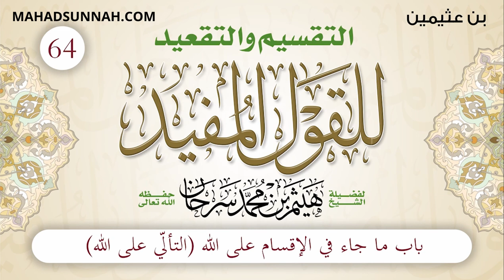64 باب ما جاء في الإقسام على الله التألي على الله